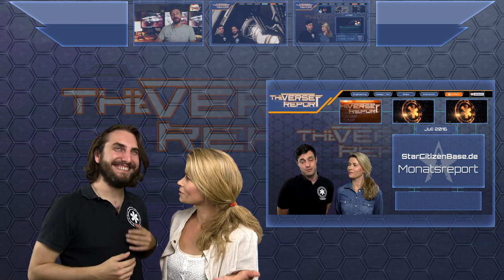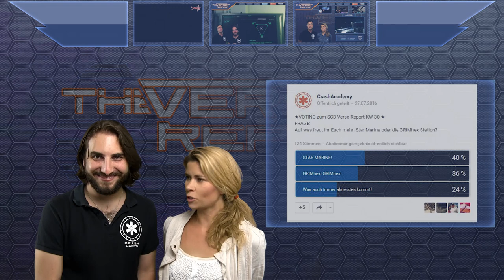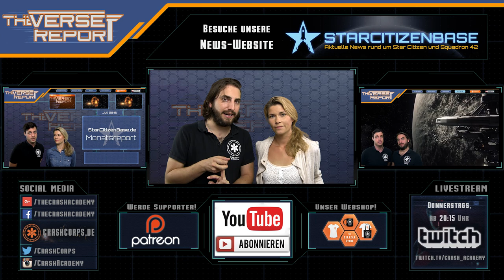Star Citizen Frachtmechanik Update | SCB Verse Report [Deutsch/German]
Bei Star Citizen gab es letzte Woche ein Update zur Frachtmechanik der Alpha 3.0 - wir fassen es Euch zusammen!

Auch nach der GamesCom geht es direkt weiter bei Cloud Imperium Games und Star Citizen. Letzte Woche wurde in Around the Verse die für die Alpha 3.0 geplante Frachtmechanik vorgestellt. Die haben wir natürlich gleich zu unserem Hot Topic diese Woche gemacht, aber das war noch längst nicht alles. Es gab viele Informationen zu den aktuell sich in der Entwicklung befindlichen Schiffen wie zum Beispiel der Banu Merchantman, der Anvil Carrack oder auch der RSI Polaris. Auch Neuigkeiten in Bezug auf die Weiterentwicklung des Soundsystems von Star Citizen und der Integration von Schiffswracks war ein Thema, also schaut rein und viel Spaß!

Hier die wunderbare Website von Alysianah Noire zur Star Citizen Lore

► Unterstütze uns!

Weezen: STAR-JXRZ-C777
DoZer: STAR-JFLB-74Q7
Sawyer: STAR-F3CH-FQ5N

► Unsere Partner!

►Unsere Hardware!